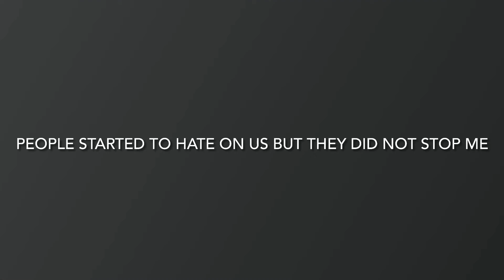Crowned Devil a star stable short film voice over